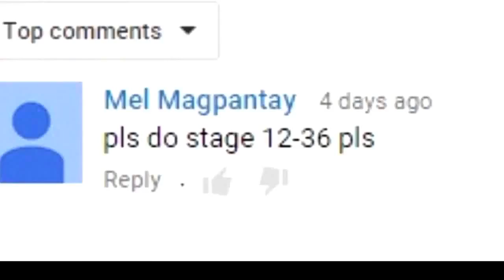Ninja Heroes 4th Seven Tail Skill Stage 12 36